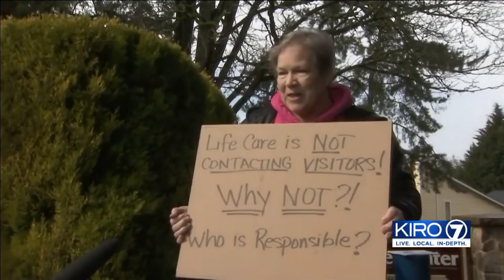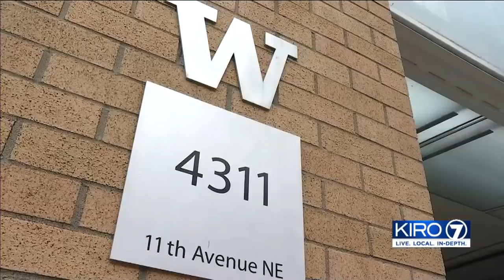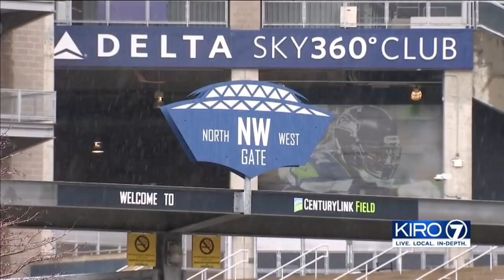VIDEO: Coronavirus death toll rises in Washington state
There are more than 100 cases, which include 16 deaths in Washington state.